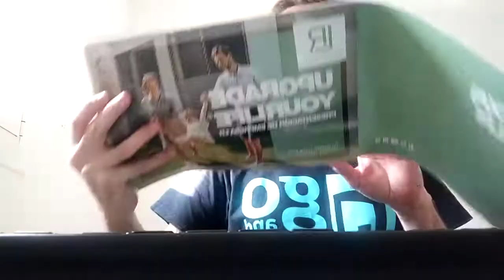Muy contento en Barcelona y con mi negocio LR Health & Beauty